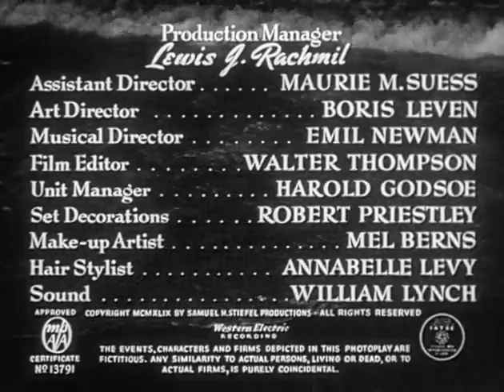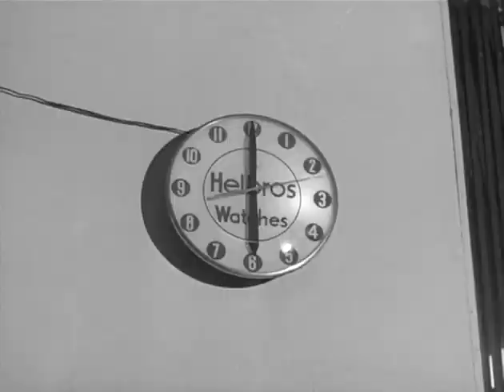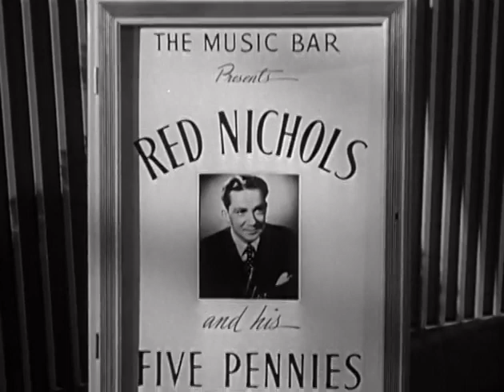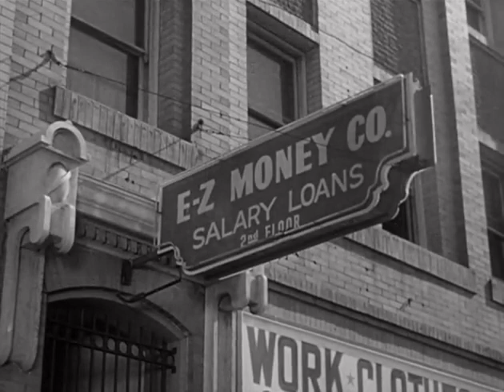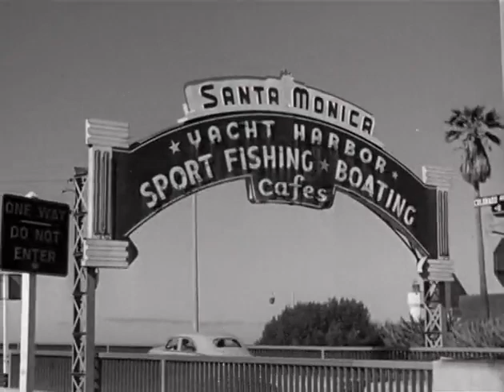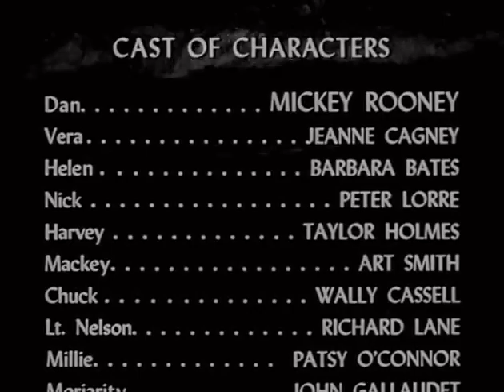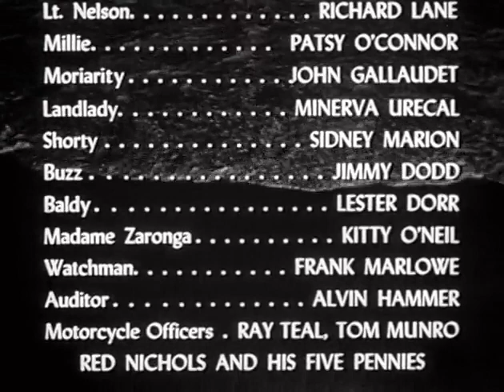QUICKSAND 1950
“Quicksand 1950”, “quicksand”, “noir”, “crime”, “romance”, “crime and romance”,

I enjoyed watching this film; I think it has a good lesson behind it when one thinks it through in the end.

How starting by illegally borrowing $20.00 ended up to a big problem for a young man.  Luckily the man he thought he had murdered lived and he found a girl who had true love for him.  In the end he has to pay for his crimes in jail… the good thing is that he had learnt his lesson, i.e. even a small thing that is not allowed can grow to big trouble.